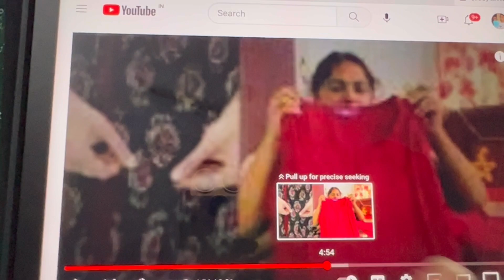My suggestion during sale🔴branded kurtis at best price✅Myntra EROS 50 - op% sale✌️unsponsored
Kurti am wearing

Myntra links